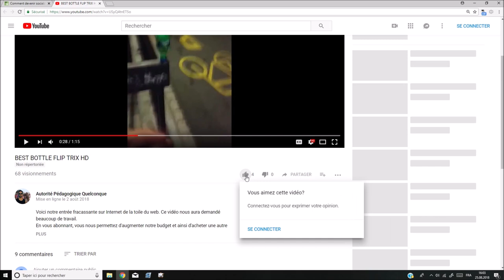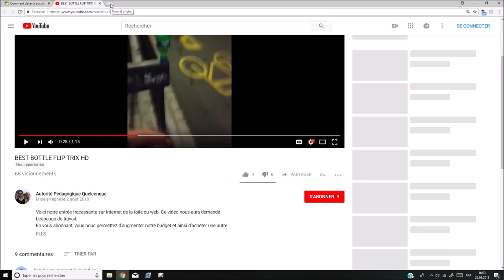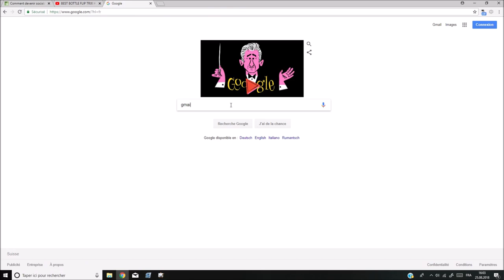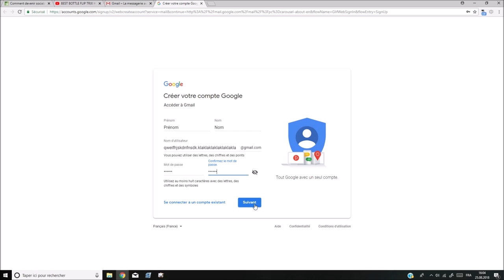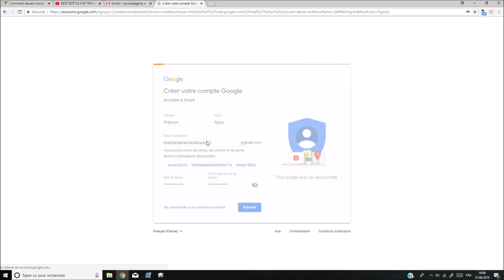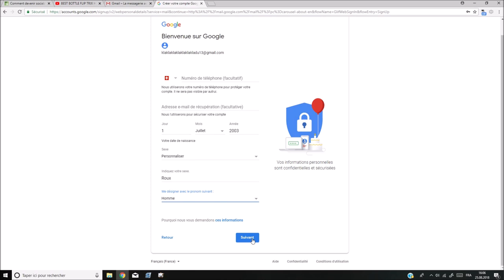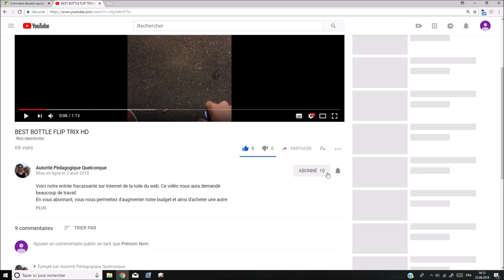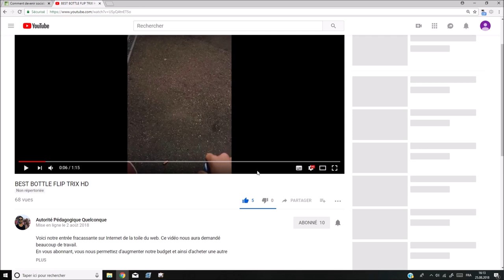Trucs à Stuce #1 Tuto : S'abonner (et créer un compte google)